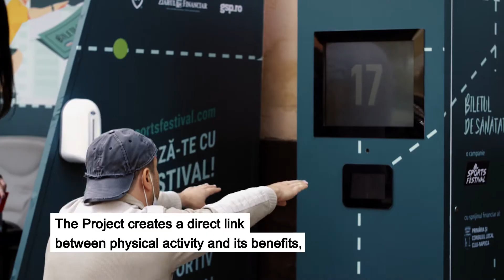The Health Ticket | Romania, Cluj